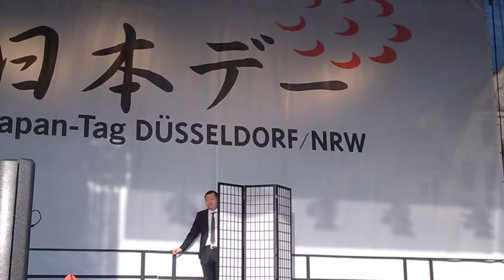Japan Tag 2017 in Düsseldorf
Einmal im Jahr findet der Japan-Tag in Düsseldorf statt.